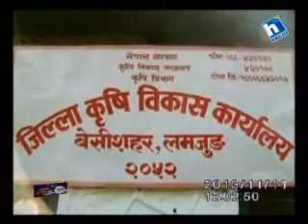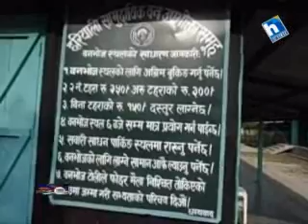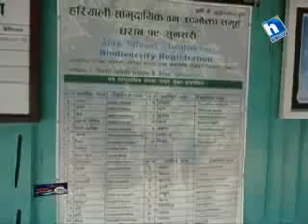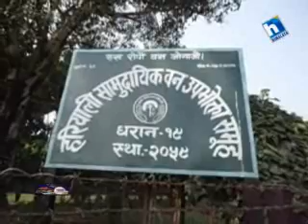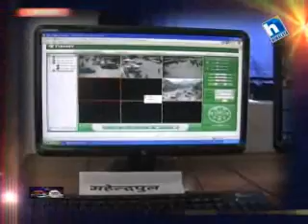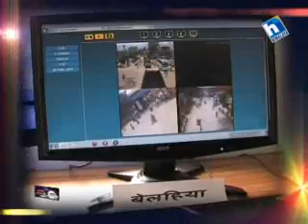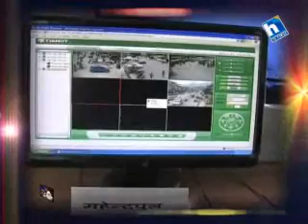Good News-16 Nov 2012(Mangir 01)